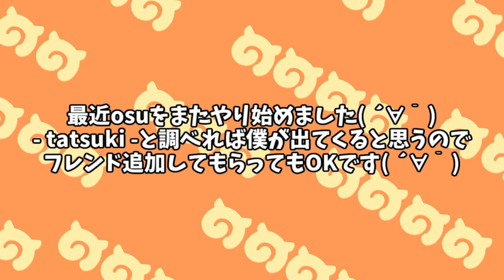【osu!】久しぶりにosuをしてみた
どうもたつきです!今回は久しぶりにosuをプレイしました!最近またosuをやり始めました( ´∀｀) - tatsuki -と調べれば出てくると思うのでフレンド追加してもらってもOKです( ´∀｀)それと手元カメラも付けてみました( ´∀｀)

●使っているスキン➡Private

●プレイスタイル:ペンタブ + キーボード